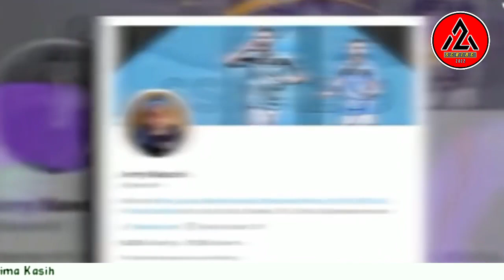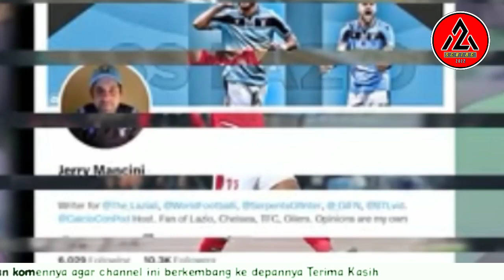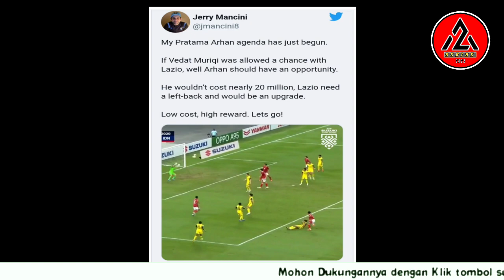SS LAZIO Tertarik Rekrut Pratama Arhan Karena Dia Punya Kemampuan Unik dan Spesial